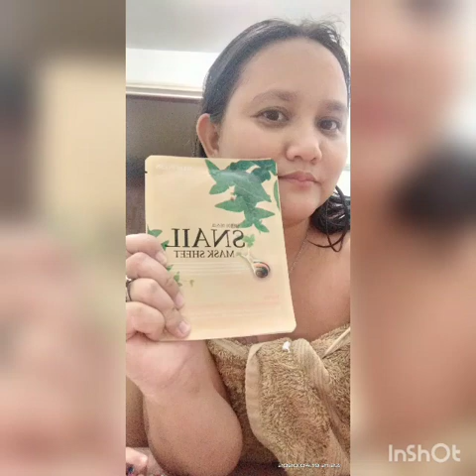Snail Mask 🐌(my 1st time use this kind of Mask)I hope it's work good to me